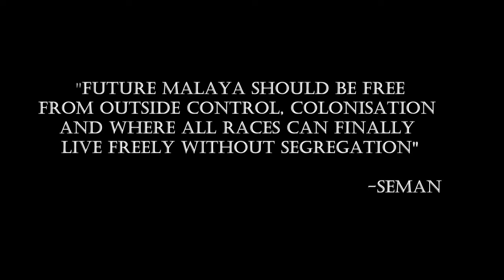Once Upon a Time in Malaya : The Musical Trailer HD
Theatre Production under initiative of Kelab UMNO New South Wales